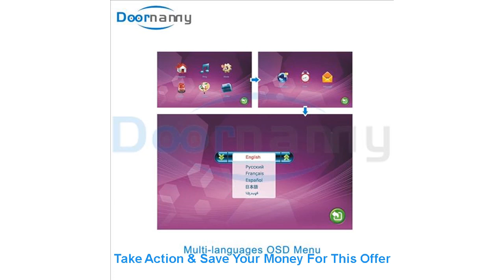Deal Doornanny 7 Inch Video Intercom System For Apartment Home Access Control System 1200TVL Video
Doornanny 7 Inch Video Intercom System For Apartment Home Access Control System 1200TVL Video Doorbell Monitor Doorphone Set

Related Video With Doornanny 7 Inch Video Intercom System For Apartment Home Access Control System 1200TVL Video Doorbell Monitor Doorphone Set

Euro Style Marine 12V LED Touch Dimming USB Charger Boat Interior Reading Light Interior RV Lights Caravan Trailer Boat =
1080P Digital Screen Infrared Thermal Imager Camera Smart Body Temperature Measurement Fever High Temperature Alarm With Tripod =
2020 Summer Air Conditioner Desktop Air Conditioning With Remote Control Air Cooler Fan Humidifier Mini Air Cooling Fan Home Use =